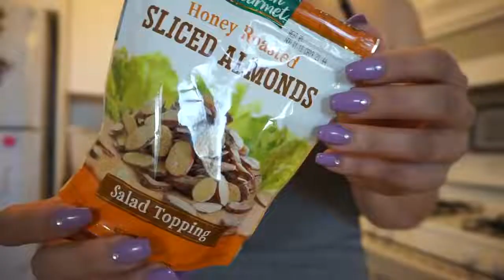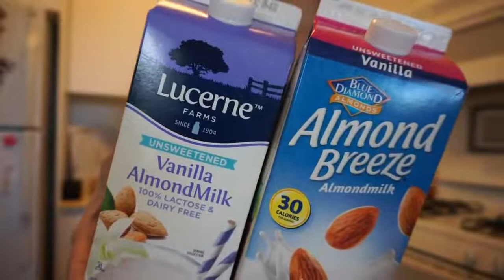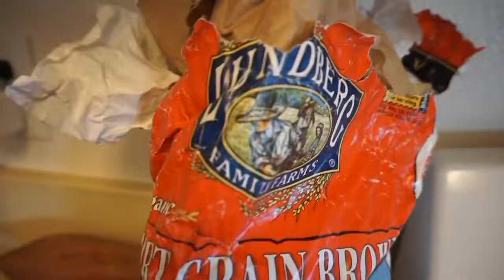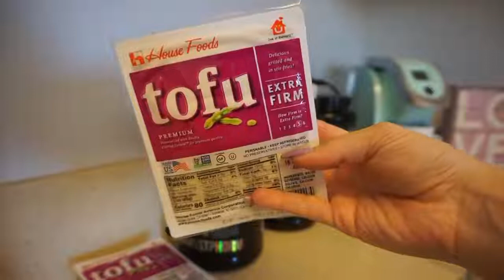maximum weight loss meal prep for budget friendly under 25 whole week of meals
You don't have to spend a lot of money to reach your goals of weight loss. Jordan Cheyenne in this video shared budget friendly under 25 whole week of meals, definitely will help you lose weight and save money.

If you see a clip that you own that you did not submit or give consent for use, we have likely received false permissions and would be happy to resolve this for you!